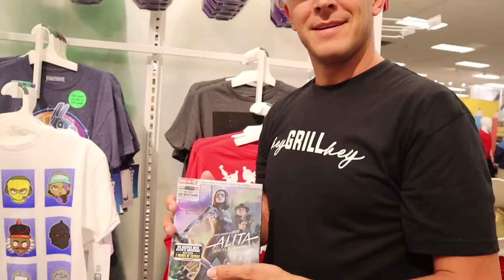I will BUY ANYTHING that STARTS with the LETTERS of YOUR NAME!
Will the kids find good things? What will they be buying? I will buy anything that starts with the letters of your NAME!

MAIL to:
250 North Redcliffs DR, 4B #366

Mom - Rachel
Dad - Jase
Klai 15
Rykel 13
Shae 12
Wyatt 10
Evelin 8
Cora 6